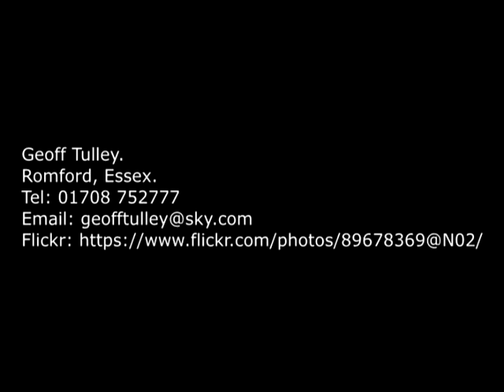Man on bench